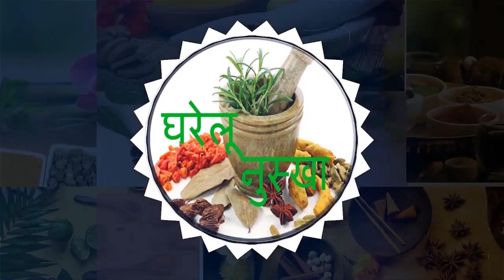हरी प्याज के ये फायदे जानकर उड़ जायेंगे आपके होश | Benifits Of Spring Onion | Gharelu Nuskha.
हमने इस साइट पर जो भी जानकारियां साझा किया है वह किताबी अध्ययन और बड़े बुजुर्गों के अनुभव पर आधारित है। आपसे हमारा सलाह है कि किसी भी नुस्खे को इस्तेमाल करने से पहले अपने पास के आयुर्वेदिक या नैचुरोपैथी डाक्टर से जरूर दिखालें क्योकि हर किसी के शरीर का बनावट एक जैसा नहीं होता है इसलिए सभी पर एक जैसी औषधि असर दिखाए ये जरुरी नहीं है। अतः आपसे अनुरोध है की किसी भी नुस्खे को इस्तेमाल करने से पहले अपने डॉक्टर की सलाह जरूर लें।
Gharelu Nuskha is a channel that teaches you the natural way to become beautiful properties. Domestic recipe Channels fruit benefits, domestic and household tips about tips that I use tells you you can create beautiful and healthy dim.